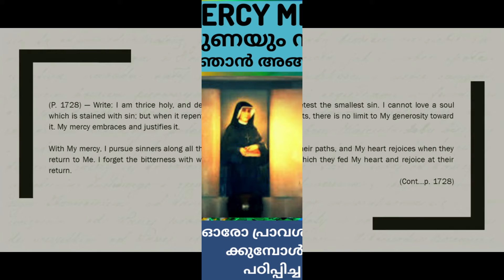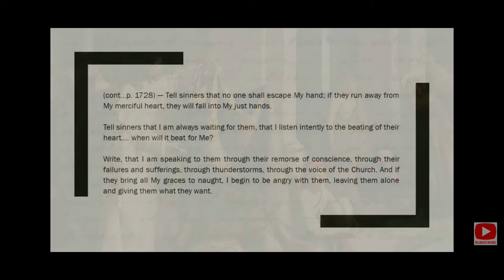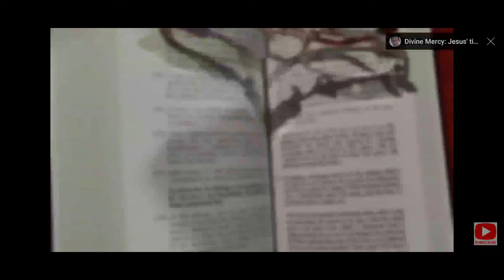വി ഫൗസ്റ്റീന ഡയറി - PG - 476 - 478